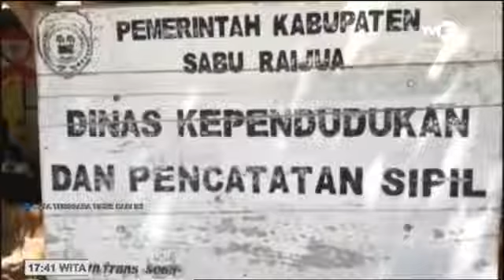Berita Sabu Raijua - Kemudahan Perbaikan Akta